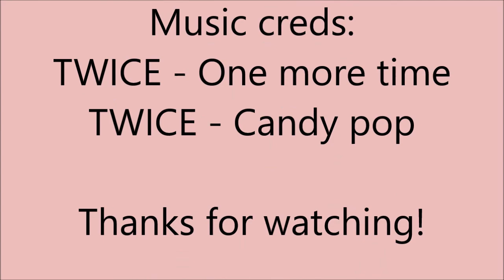Närcon Winter 2018 with Pinkiis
Hi!
Here comes a video from Närcon Winter 2018.
I had alot of fun, meetings, friends, cosplaying and all people was so nice that i meet! Thank you all for doing my Närcon Winter so awesome!

Loves from Pinkiis!